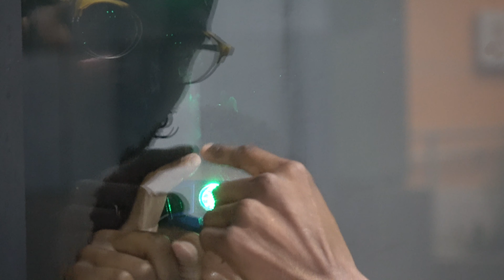America's Practice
by Elliot Reed
with Asphodèle and Barry Brannum
Excerpt from 49 minute performance. Originally performed at Residency in Inglewood California
Video by Jahnny
Editing Elliot Reed